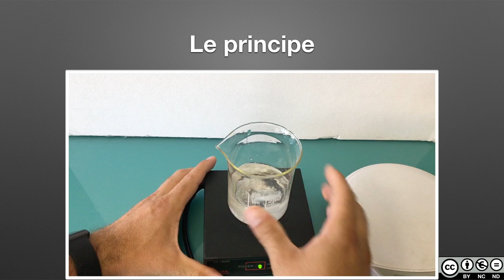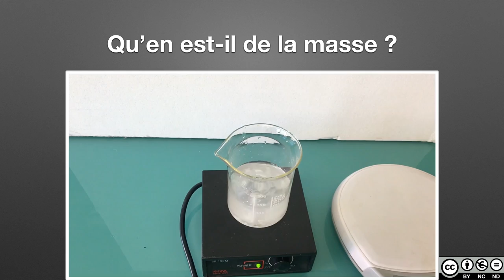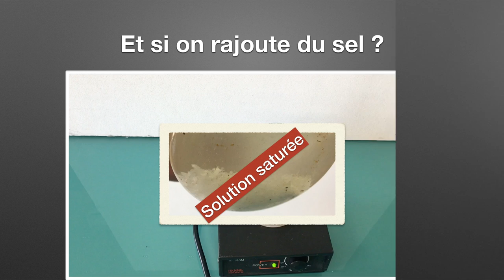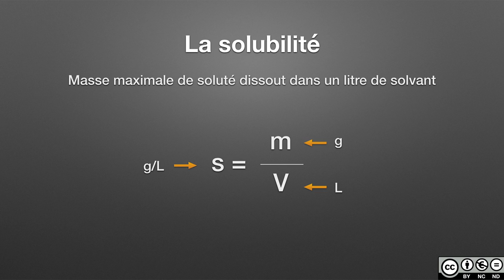Dissolution et solubilité (Physique-Chimie)